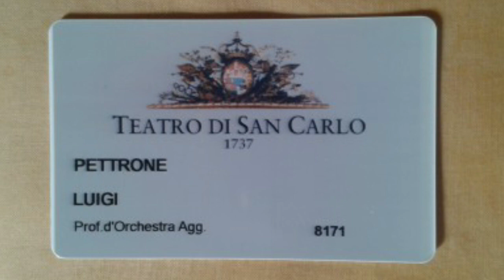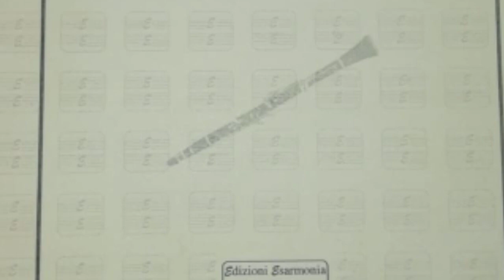Intervista al Prof. Luigi Pettrone - La sua carriera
In questo mio video girato a Pignataro Maggiore, ho intervistato il prof. Luigi Pettrone, clarinettista ospite del Teatro San Carlo di Napoli e primo clarinettista presso l'orchestra del teatro Verdi di Salerno, che ha parlato della sua carriera musicale.